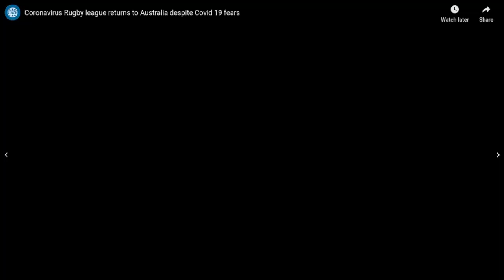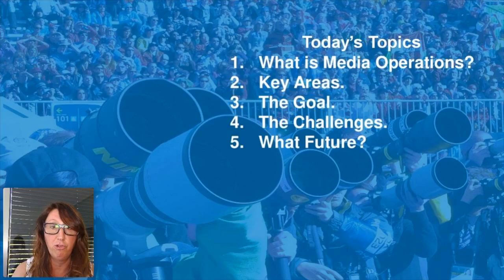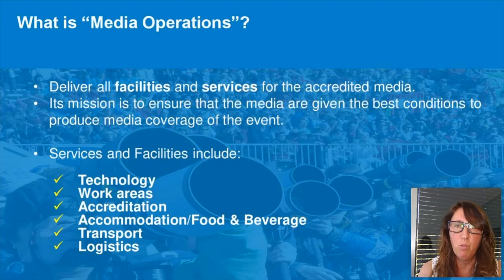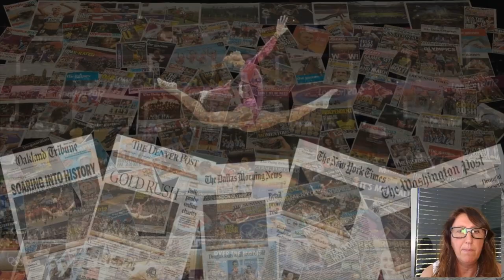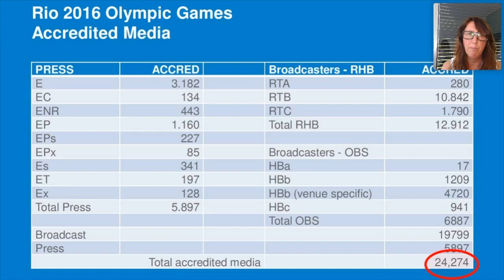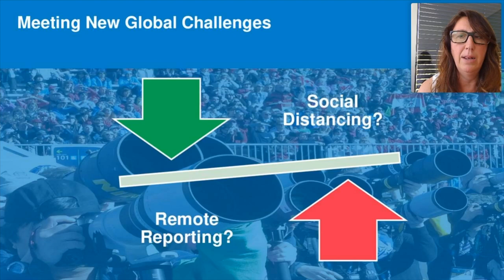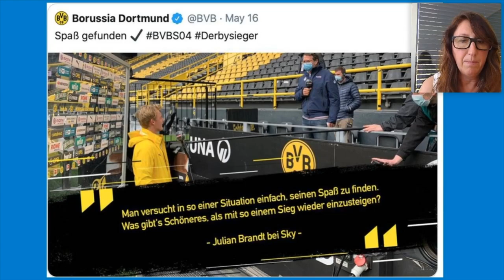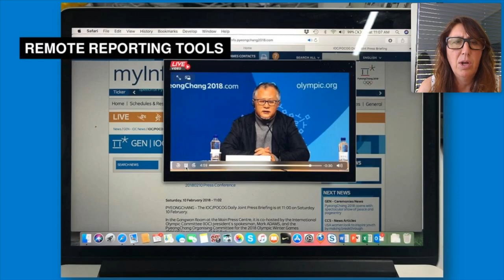“Media operations at sport events post-Covid19” - Lucia Montanarella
SportWorks TALKS MeetTheFederations - Webinar Series 2020

TALK: "Media operations at sport events post-Covid19”
GUEST: Lucia Montanarella

The forced pause in the running of sport events across the world has led to reflecting on how the media working at sport events post-Covid 19 might have to adjust to new practices in covering the events. The issues related to providing a safe working environment for the media (as well as for the athletes) and the financial impact of the pandemic on the media industry present new scenario for media coverage of sport.

Lucia started her career as a sport reporter. She was on the front line of the press operations at six Olympic Games. After the Rio 2016 Games, Lucia joined the International Olympic Committee (IOC) in the role of editor-in-chief of the Olympic Information Service. Since last January she is the head of Olympic Games media operations at the IOC.